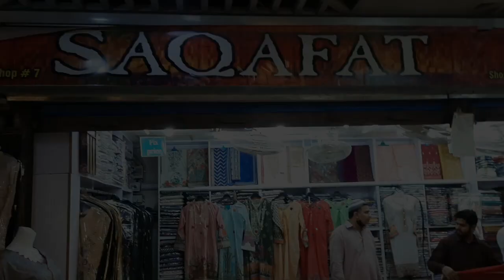Latest Saqafat Lawn Printed Summer Collection 3 Pes RP 2000 Beautiful Stylish Ladies Fashion Dress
RETAIL SHOP DETAILS

SAQAFAT COLLECTION
SHOP # GF-130 CLIFF ( GULF ) SHOPPING MALL NEAR TEEN TALWAR CLIFTON KARACHI PAKISTAN

SHOP # GF-6,7 LAVISH SHOPPING MALL NEAR TEEN TALWAR CLIFTON KARACHI PAKISTAN

FOR WHOLE SALE
MAK SALEEM
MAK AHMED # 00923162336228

AVAILABLE VARIETY
LAWN EMBROIDERED COLLECTION
COTTON FABRIC/GOLD PRINT/MIRROR ART
HAND WORK/CHIFFON BRIDAL PARTY WEAR DRESSES/KHAADI FABRIC/ORGANZA/BANARSI
WOMEN'S CLOTHING BRAND
WINTER COLLECTION